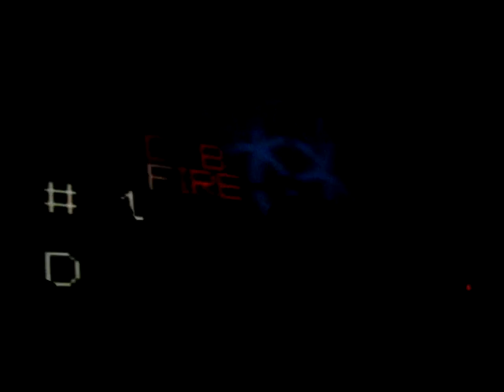Dubfire @ Mansion 2/7/09 Part 6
Dubfire spinning